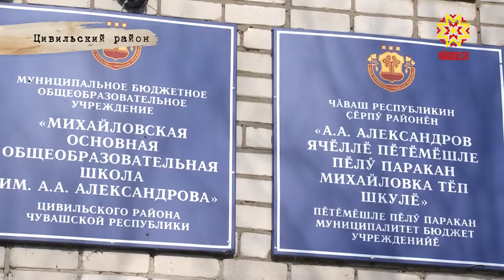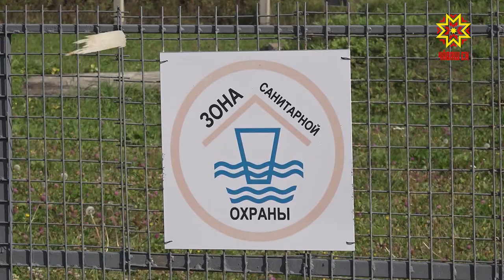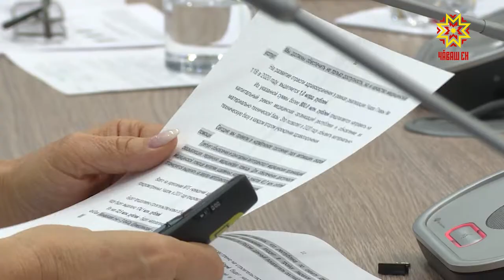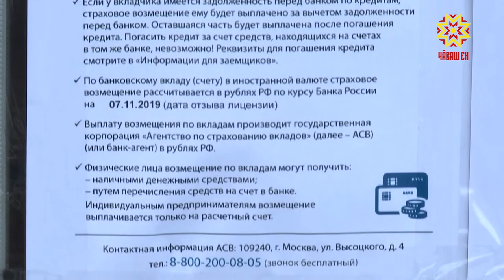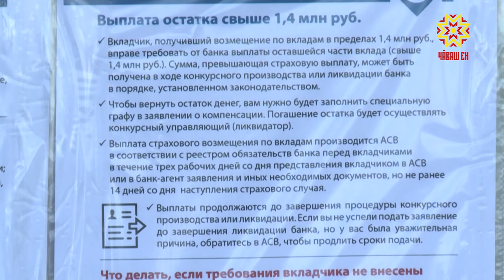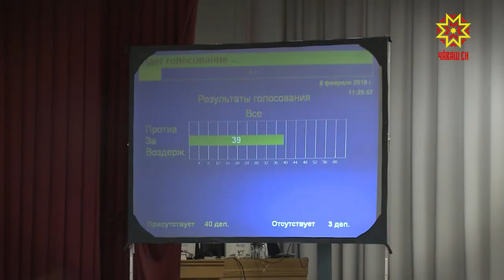Законодатели. Выпуск 19.11.2019